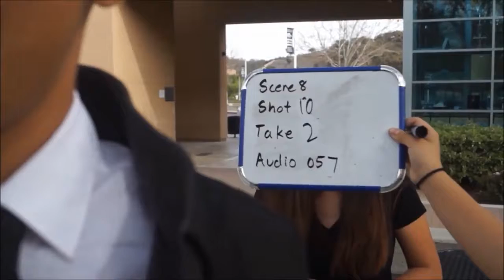Beginnings of Video Production - Neo's Ring: Filming Frustrations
Bloopers from Neo's Ring